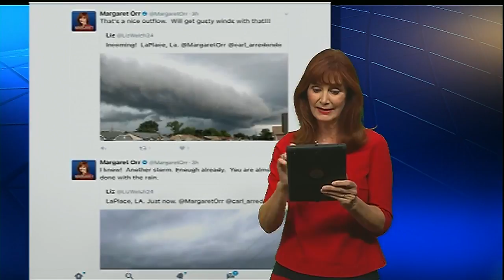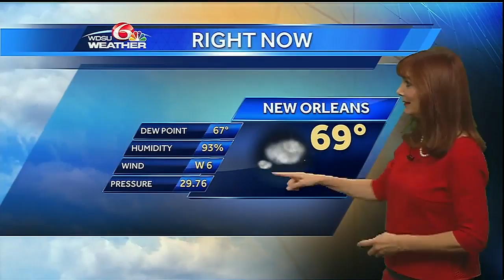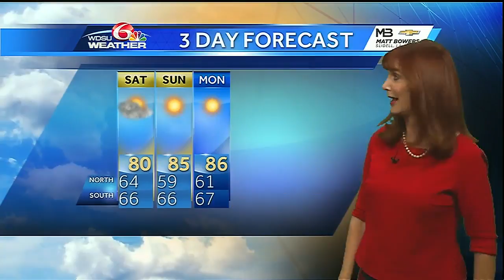Friday Overnight: Weather improves for the weekend!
Twitter shows some great pictures of the severe weather.  Few sprinkles are possible Saturday with off and on clouds, but the sun will shine Sunday with highs in the mid 80s.  It's going to be a beautiful day for Mother's Day!